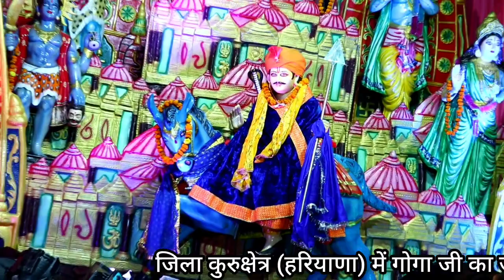भादवा महीने में गोगा जी भजनों का धमाका | Goga ji bhajan | Jaharveer baba ke new song |Deepak Kashyap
Nath Panth Ka Parichay
Aaya Babe Tera Sawan Mahina
गोगा जाहरवीर जी से जुड़ी सभी संगत को मेरा प्रणाम
इसके साथ मे 1 घण्टी का निशान बना है  उस पर भी click करे जिससे कि आप मेरी नयी वीडियो के notification को अपनी स्क्रीन पर देख सके और मेरे चैनल से जुड़े रहे |

अगर आप भी अपनी वीडियो को हमारे चैनल पर देखना या प्रोमोट करना चाहते हैं तो कृपया हमें सम्पर्क करें Rishab Films Mobile

Goga Ji ka Itihas
Goga ji ki bahut achhi paidi
Jaharveer Goga Ji Ki Katha
Baba Ji Ki Katha
Jaharveer Goga Ji Ka Janam
Jaharveer Goga Ji ka Itihas
Jaharveer Goga Ji Ki Aarti
Jaharveer Goga Ji Ki Sola Aarti
Peer ke Janam Ki Katha
Peer Baba ki Katha
Goga Ji ka vivah
Goga Ji ka Byah
Peer ke byah ki Katha
Bagdad ki Ladai, Goga Ji ki Ladai
Rana Ji
Katha Garh Baghdad ki
Mata Bachhal ki sewa
Rani Sirial ki Fariyad
Serial Rani ki Fariyad
Goga Ji or Arjan Sarjan Ki Ladai
Khel Mata Kali ka
Peeri Ka Taj
Goga Ji ka Dharti me samana
Mukre Nate ki Katha
Jaharveer Goga Ji ka Nata
Goga ji ka Rishta
Mere Rana Ji Tere Darbar
Aaya Babe Tera Sawan Mahina fool khile fulwari me
Goga Ji Ke Rishte Ki Paidi
Maidan Wali Yu Jhoola Baaga Me
Mai Madanan Ki Bahut Sundar Bhent
Madanan Mata Ki Paidi
Maidan Wali Mata Ka Itihas
Mata Kali Ki Paidi
Mata Ki Bhent
Mata Kali ka Bulawa
Goga Ji or Mata Kali Ki Paidi
Madanan Mata or Mata Kali ki Paidi
Mahakali Mata
Mata Kali Ki Chadhai

Nath Panth Ka Itihas
Pipal Nath Ji,Roop Nath Ji
Gorkh Tila Gogamedi
Navnath ka Itihas
No Natho Ki Katha
Guru Gorkhanath Ji ki Paidi
Guru Goarkhnath Ji ka Itihas
Baba Gorkhanath ki katha
Gorkhnath ji ka janam
Nath Sampraday
Nath kon hai,Machinder Nath Ji
Matsyender Nath Ji
Alakh Niranjan
Aadesh Shabad Ka kya Matlab hai
Sat Namo Aadesh Guru Ji ko Aadesh
Guru Ki Mahima
Guru Gorakhnath Ji ko bulane wali Paidi
Paidi ka ek ek Bol sunne wala Bol
Rani Bachhal ki sewa

Sabal Singh Chaudhary ki Paidi
Baba Sabal Singh ka Itihas
Baba Sabal Singh Ji ki Katha
Sabal Singh Bawari
Sabal Singh Rana Ji ki Paidi
Sabal Singh Ji Ko Bulane Wali Paidi
Chouthe Kingre wala,Dungi Dabar Ki Ladai
Safidon Dham
Astbali Peer or Sabal Singh Baba Ji
Sabal Singh Mayi Shyam Kour ki Paidi
Sabal Singh Ji Ki Ladai
Chaudhary Baba
Raipa Chaudhary Baba Ki Paidi
Raipa Chaudhary Baba Ka Itihas
Raip Chaudhary Ka Nahan se chalna
Nahan Wali Kali Mata
Nahan Ke Chaudhary ki Paidi
Shyam kour Mayi ki Paidi
Sabal Singh Baba Ka Muglo se Yudh
Sabal Singh Rana Ji ki Jabardast Sawari
Wah Ji Wah Nath Ji

हमारी ये ही कोशिश है कि गायक कलाकारों को या अपने सवैये भाइयों को ज्यादा से ज्यादा जागरण और रतजगे की बुकिंग मिले ।

जय माता महामाई
जय बाबा सबल सिंह जी
जय बाबा भैरव नाथ जी
जय बाईस ख्वाजा जी महाराज